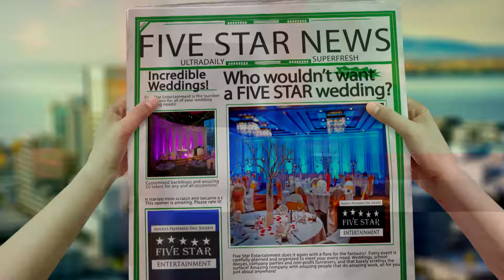Five Star Entertainment Video